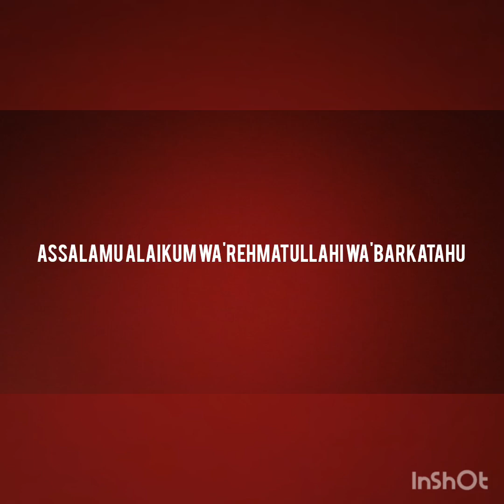Easy and Healthy palak(spinach)puri😋 | Spinach puri recipe